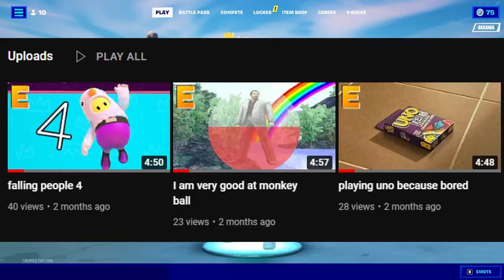back to my roots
thas right ewber fortnite is back